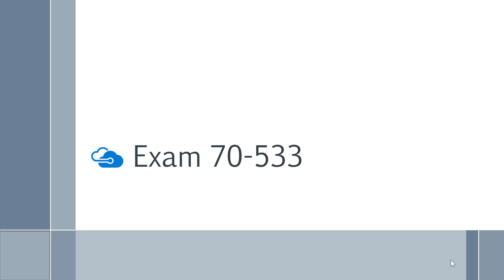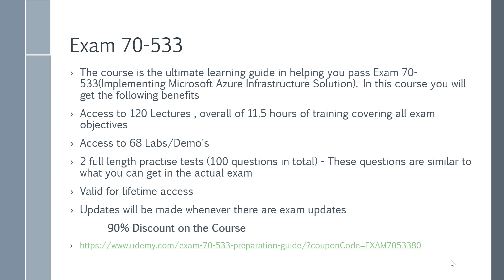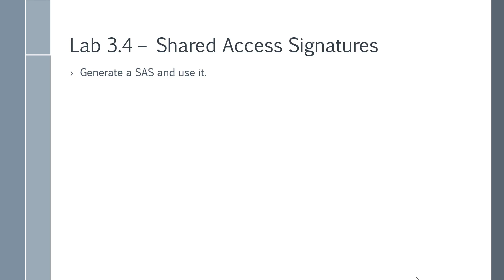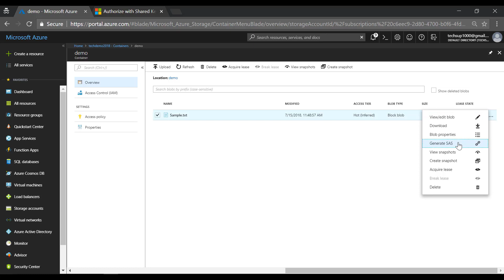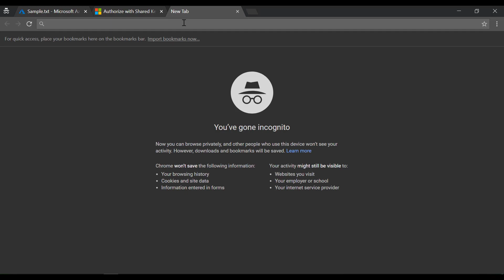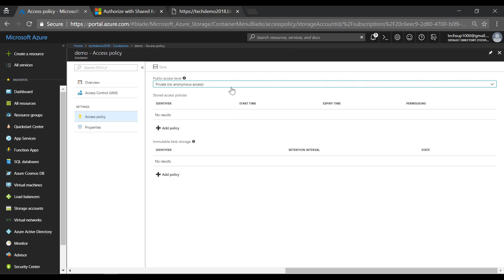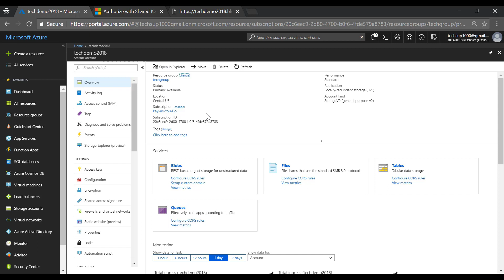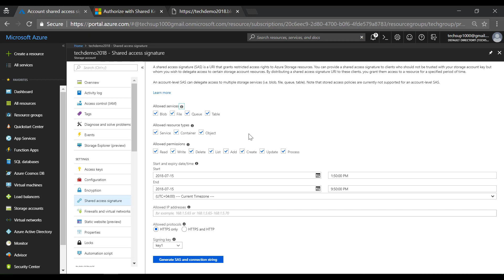Exam 70-533 - Shared Access Signatures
The course is the ultimate learning guide in helping you pass Exam 70-533(Implementing Microsoft Azure Infrastructure Solution). In this course you will get the following benefits

1. Access to 120 Lectures , overall of 11.5 hours of training covering all exam objectives
2. Access to 68 Labs/Demo's
3. Two full length practise tests (100 questions in total) - These questions are similar to what you can get in the actual exam
4. Valid for lifetime access
5. Updates will be made whenever there are exam updates

🔥 Do connect me for latest updates on my AI, Azure and AWS courses: